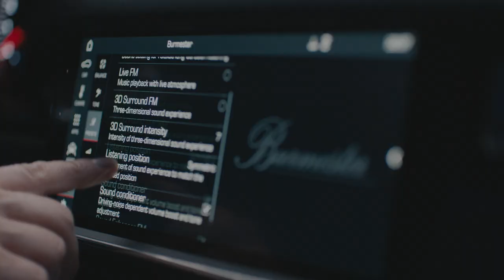2019 Porsche Cayenne S footage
The all-new Cayenne builds on the formula that started in 2003 while pushing performance boundaries even further through new technologies that significantly improve on-road performance and comfort.  The new Cayenne is more athletic both in appearance and driving performance due to new styling cues and engineering developments. In line with the its modern exterior, the interior carries many of the same design cues and new technologies that made their debut on the 2017 Porsche Panamera.